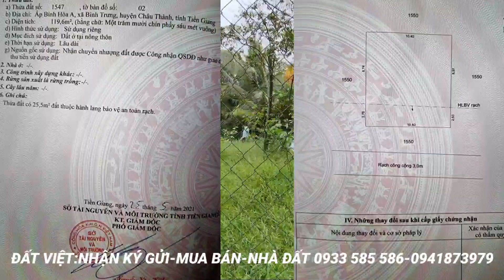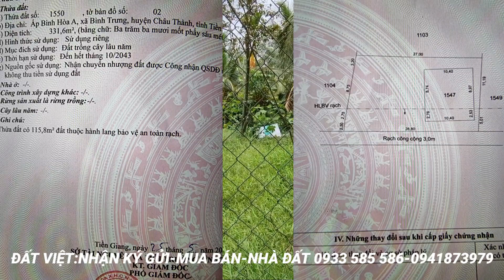MS:907(BÁN RỒI)Đón cha mẹ về con ở bán gấp nhà vườn mới tinh.Thổ cư 120m2 giá 1.150 Tỷ xe hơi.